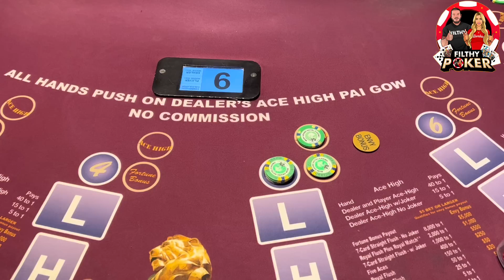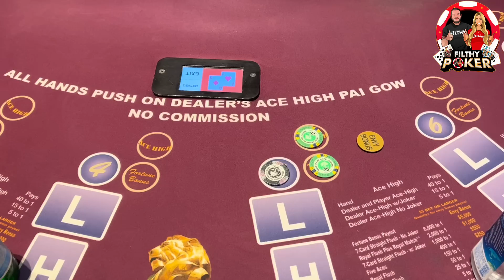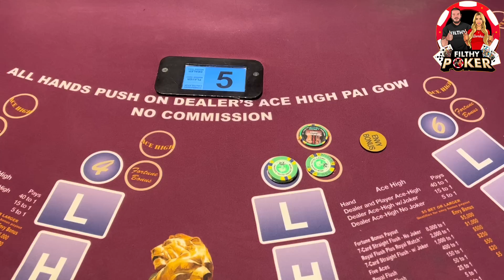FACE UP PAIGOW HIGH LIMIT!